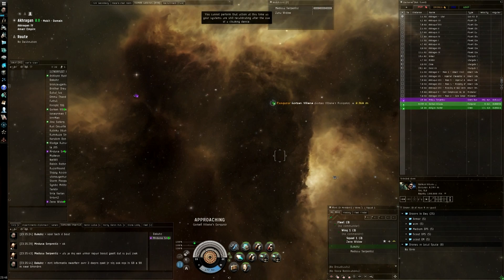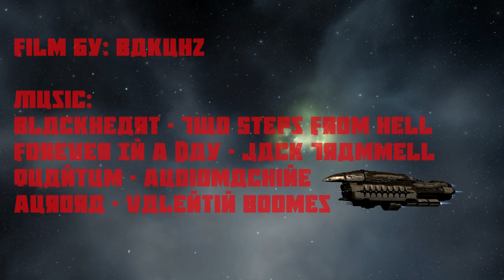Cruiser training The Horny Heron's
One of the training evening's this time with cruiser's.